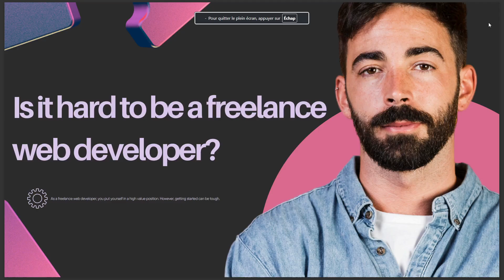IS IT HARD TO BE A FREELANCE WEB DEVELOPER